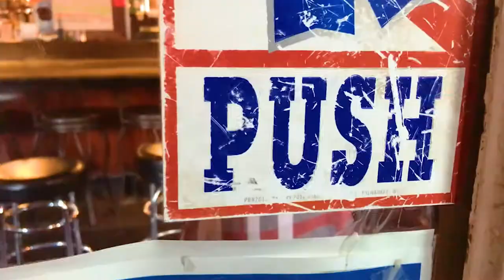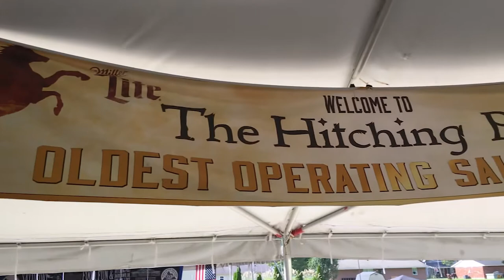The Hitching Post for Butler County Connect